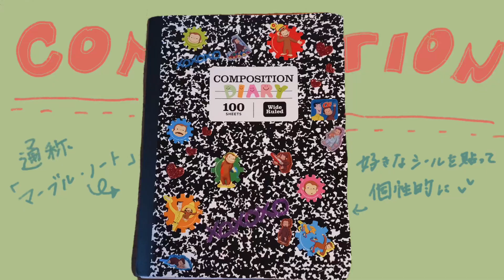【夢を叶えるバレットジャーナルの作り方】手帳の中身紹介 セットアップ| plan with me | bulletjouenal setup |シンプル初心者向け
今日、私はこのバレットジャーナルと向き合う最後の時間を終えました。
1月からのバレットジャーナルを振り返ってみましたが、なんといっても今年の一番の出来事はYouTubeを始めたことです。
33名のチャネル登録をしてくださった方々、私のチャンネルに出会い、登録をしてくださり本当にありがとうございます。

そして、いいねが増えることも視聴数が1回でも増えている事にも気づいています。私のチャンネルに訪れてくれたすべての方に感謝いたします💐
来年はもっとたくさんの方に動画を楽しんでいただけるように頑張りたいと思います。